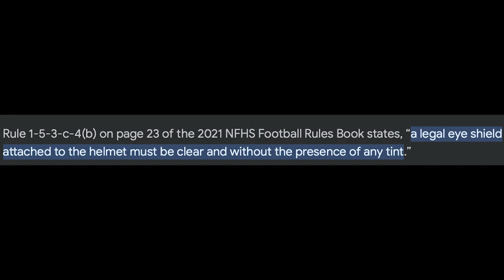What Counts as Clear?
Why do we offer colored, tinted, and mirrored visors if only clear visors are allowed on the field? What counts as clear anyways? Let's go over what you can wear to play and when you can use colorful visors.

ABOUT OUR CHANNEL:
Video topics include custom helmet builds, NFL & NCAA helmets, facemask options, installation how to's, visors and new products for football helmets in general. Top brands we discuss include Riddell, Schutt, Xenith, Vicis, SHOC, Under Armour, Oakley, Nike, Adidas, SportStar, Zuti Facemasks, 3D Bumpers and more.